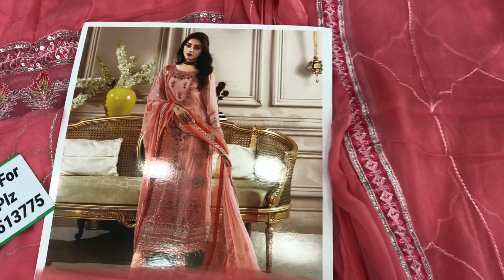15.08.2023 New Arrivals original designer Handmade Party wears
Bismillah..14.08.2023 New Arrivals original designer Handmade Party wears available now in store.
ALLAHAMDULILLAH  We are working since 2012 .we deal in All Kind of Ladies Pakistani Designer suits , Kids Suits , Men suits , Original Designers collection , We have also Huge varirty of Handmade party wears & Bridal lehnga, Maxis , Frocks .
We also Deal in Stitched Designer suits .

Whatsapp for Order, Price list & More branded Collections.

Urgent & Export Quality Stitching Facility & Nation/Worldwide shipping also available.
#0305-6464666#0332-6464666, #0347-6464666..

You Can also follow us on Threads.